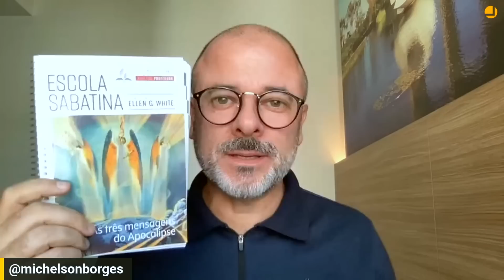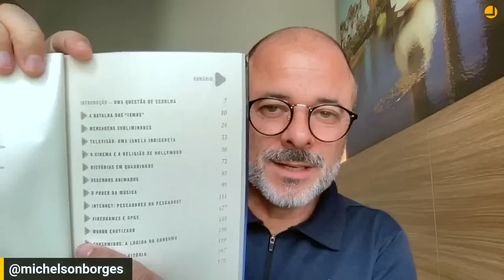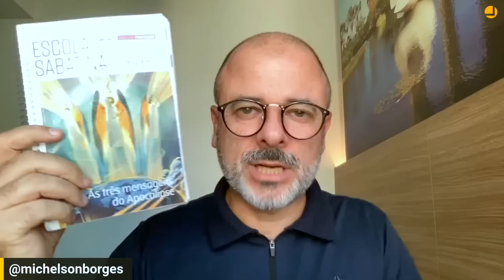Lição do 2º trimestre: uma introdução arrasadora | Michelson Borges